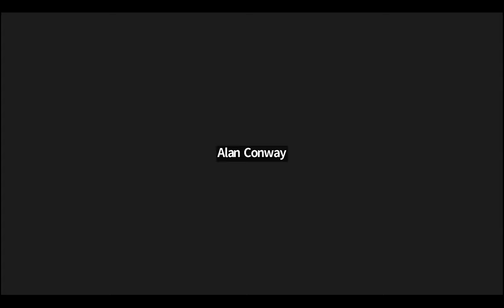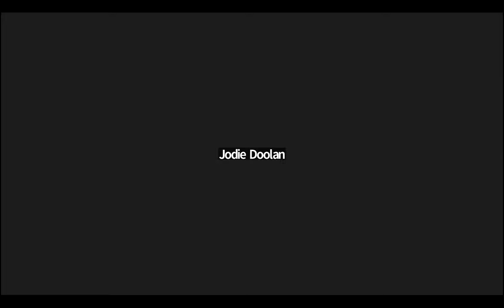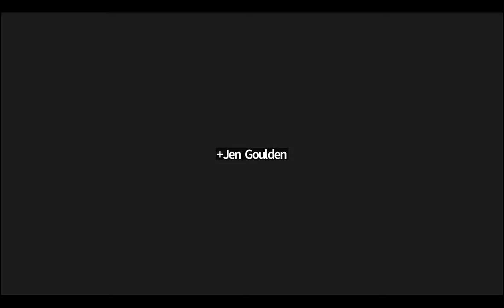BLC Symposium 2023 (5/7) - Developing Braille Codes for Indigenous Languages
Expanding the Frontiers of Literacy: Developing Braille Codes for Indigenous Languages, presented by Jen Goulden and Christine Muise

Many languages around the world do not yet have a written orthography, and there are even more that still need a braille code. In this session we will highlight best practices for developing braille codes as well as the issues to consider throughout the process. We'll provide an overview of the development of the Mi'kmaw braille code and discuss factors which can help ensure that a code truly meets the needs of the braille readers who will rely on it for literacy and independence.

Braille Literacy Canada (BLC) held its third annual virtual braille symposium on Friday, June 2, 2023 from 1 – 5 PM EDT.